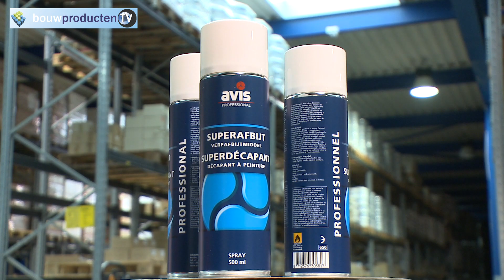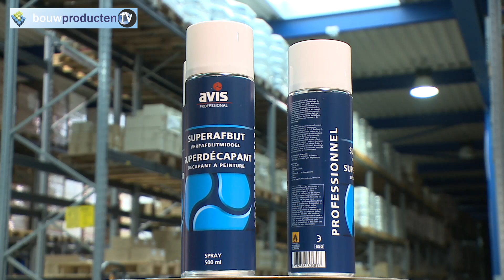Verfafbijtmiddel AVIS Superafbijt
In BouwproductenTV presenteert Bichemie Coatings het verfafbijtmiddel AVIS Superafbijt.